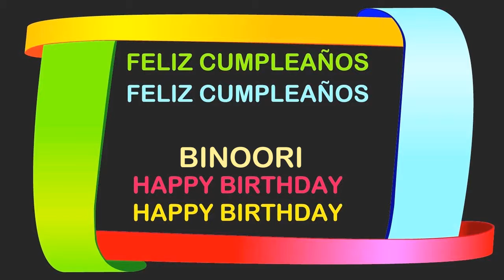Binoori Birthday Postcards & Postales